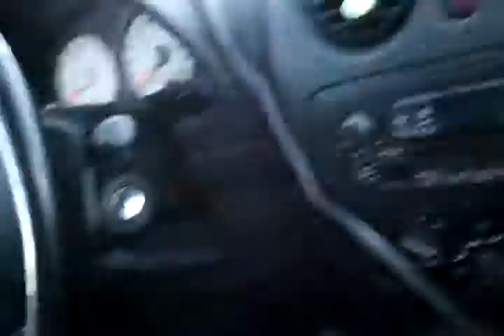Isabella and Freedom going to walmart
Freedom amd I went to walmart to do a little drag shopping and we decided to make a little vid in the parking lot. Look us both up on facebook and twitter. Isabella Extynn and Freedom Rights.